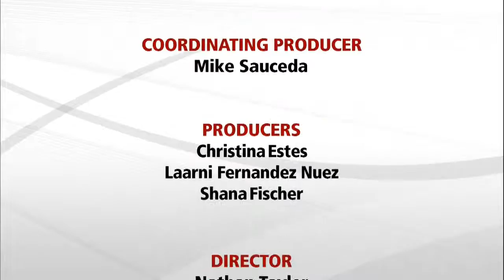Journalists’ Roundtable 12/04/15